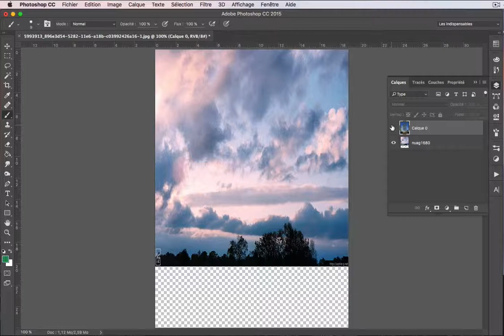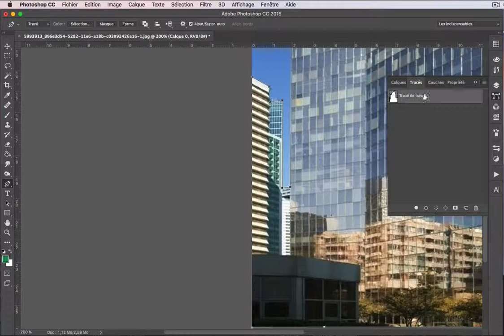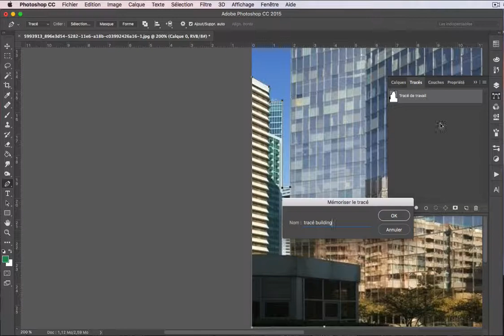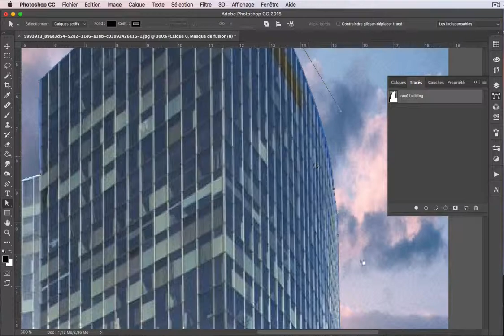9 Ps Détourage Plume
Photoshop 2015 - les bases